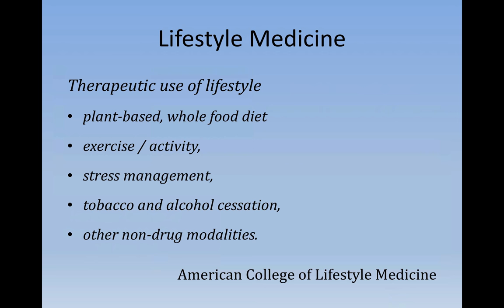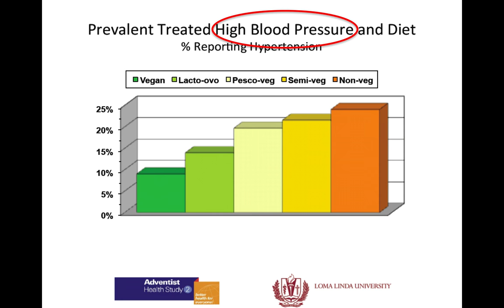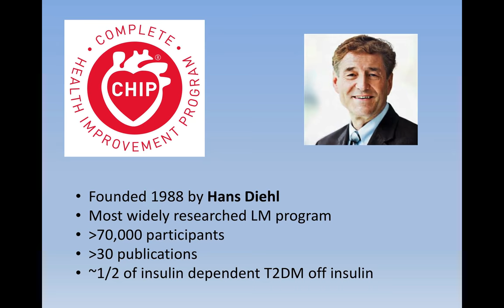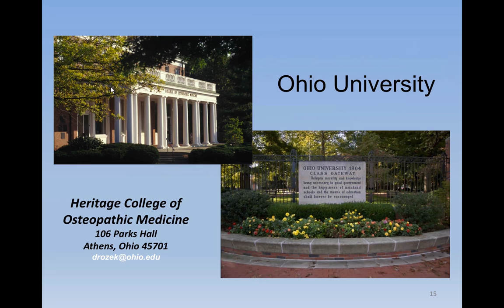Employer-Funded Health Improvement Program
Reductions in blood pressure, cholesterol, body mass index, and glucose level may reduce employee absenteeism and beneficiary health claims, leading to greater benefit to employers.